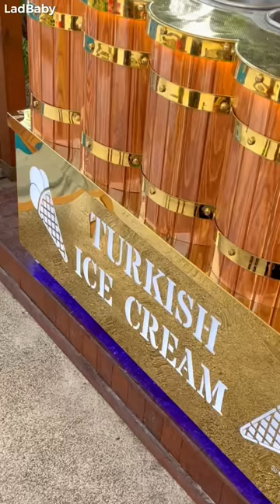Getting pranked by a Turkish ice cream man 🤣🍦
See what happens when Mum & Dad get pranked by a Turkish ice cream man 🤣 Who else now wants to try Turkish Ice Cream?